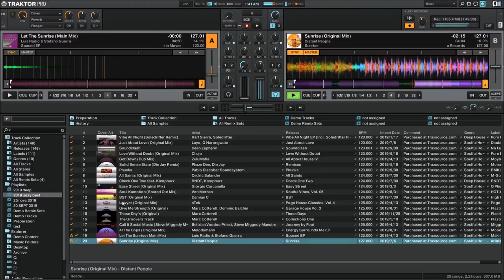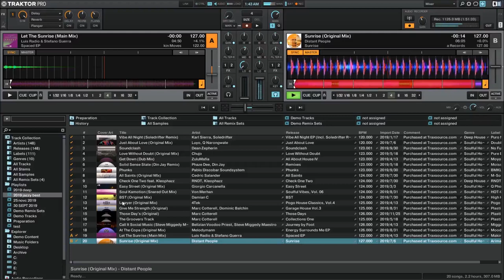DJ Dacha - Jazz In The House 2020 - DL172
Karl Sierra, Soledrifter - Vibe All Night (Soledrifter Remix)
    Luyo, Q Narongwate - Just About Love (Original Mix)
    Dean Zepherin - Soundclash
    Chujo - Love Without Doubt (Original Mix)
    ZuluMafia - Get Down (Dub Mix)
    Phaze Dee, Din Jay - Solid Sense State (Din Jay Remix)
    Pablo Discobar Soundsystem - Phunks
    Cedric Salander - All Saints (Original MIx)
    RNDT, Kleophazz - Check One Two feat. Kleophazz
    Giorgio Carcanella - Easy Street (Original Mix)
    Von Merhan - Soul Kamotion (Snared Out Mix)
    Damian C - BST (Original Mix)
    4Tek - Lawyer (Original Mix)
    Marc Cotterell, Dominic Balchin - Give Me Strength (Original)
    Marc Cotterell - Those Day's (Original)
    Marc Cotterell - The Groovers Track
    Belizian Voodoo Priest, Steve Miggedy Maestro - Call It Social Music (Steve Miggedy Maestro ReTouch)
    Melodymann - At The Copa (Original Mix)
    Luis Radio & Stefano Guerra - Let The Sunrise (Main Mix)
    Distant People - Sunrise (Original Mix)